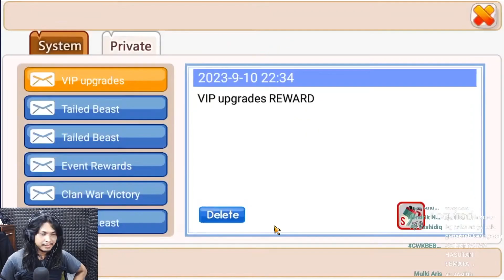20 RIBU GOLD FULL SC SISANYA AC - Moment Gacha Live Stream Ninja Heroes New Era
HARUM NYOOOOOOOOO ~
Lu SC Lu banyak Kawan...

moment gacha live stream ~
moment ini diambil dari live stream
Sumber video :

makasih Subur ~